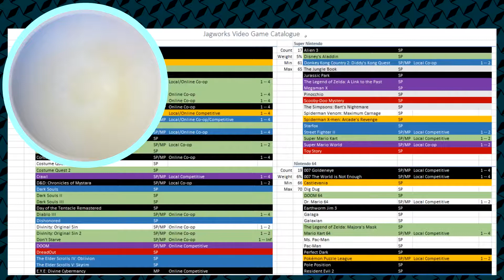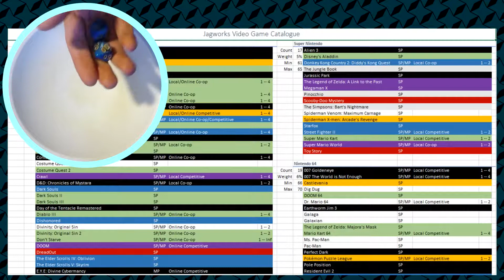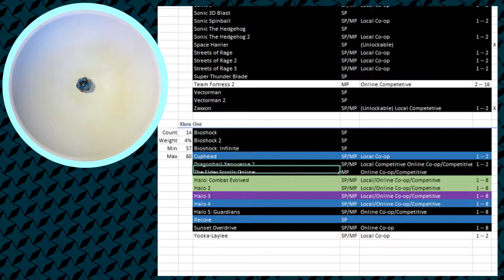Dice Decided - Glowy Taint - Ep 4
Dan and Derrick are Just Average Guys rolling dice to randomly choose a game to play from a list. The guys have some fun.

Starring:
Dan ♦ The Beard Man
Derrick ♦ The Dapper Knight